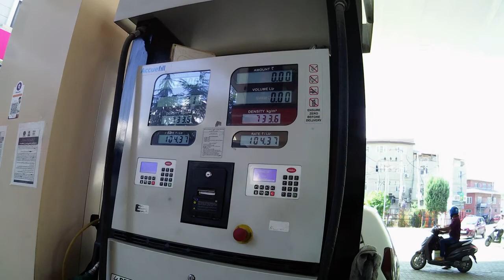Leh Ladakh Bike Ride 2021 || Day 3- Exploring Srinagar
So, finally Ladakh 2021 ride, day 3 is up, Here Iam exploring Srinagar.
this is gonna be epic.

Route map
Haldwani- Pathankot- Srinagar- Kargil- Leh- Nubra- Pangong- Hanle- Karu- Manali- Chandigarh- Haldwani.